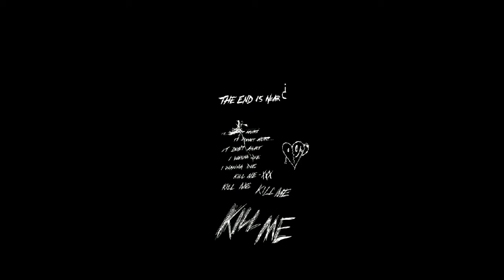Lil Fas & Trippie Redd - Run